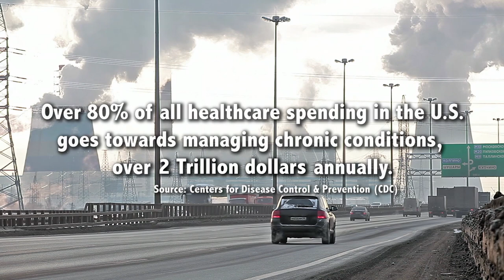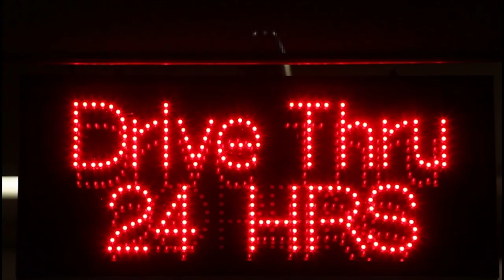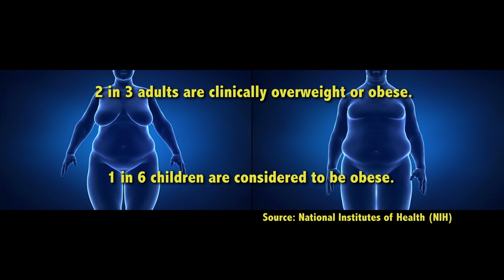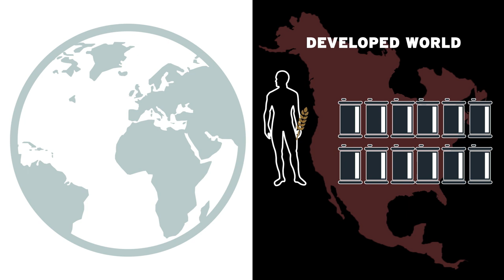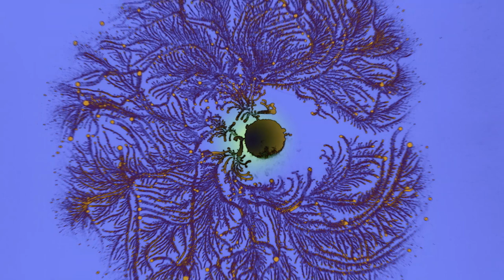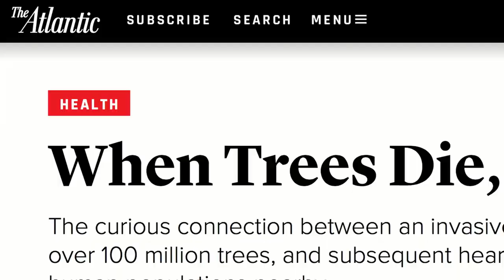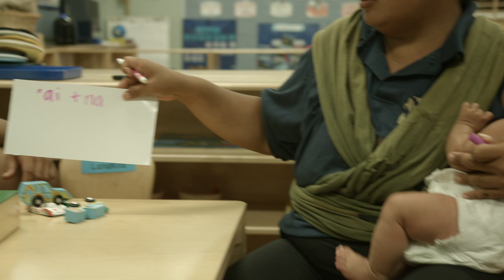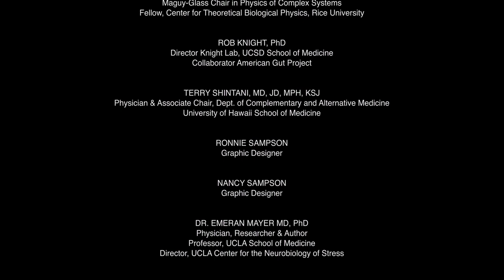In Search of Balance | Exploring Our Connection to Nature | Health & Medicine | FULL DOCUMENTARY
Could the tsunami of chronic and autoimmune diseases that modern societies face be related to our increasing disconnection from nature? In Search of Balance explores a vision of health, science and nature that recognizes the importance of the interconnections between us, the food we consume, how we produce that food and the natural world at large including the mysterious, invisible world of the human microbiome. From the islands of Hawaii to rural villages of Italy, physician, author and ‘health explorer’, Dr. Daphne Miller guides us through conversations with scientists, doctors, farmers and personal stories of healing to uncover the myriad ways we are connected to everything around us.

Directed by: Adam Pfleghaar